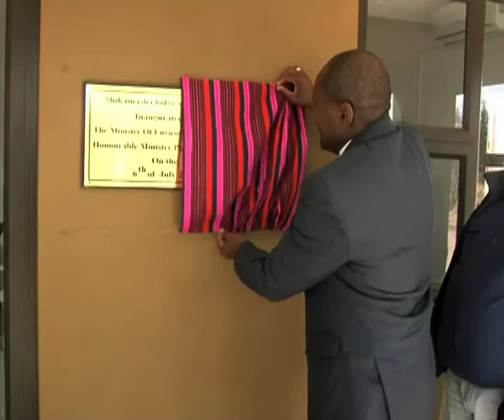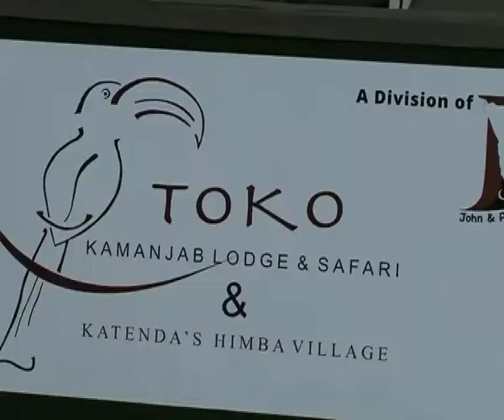Tourism industry shows growth since 2016-NBC